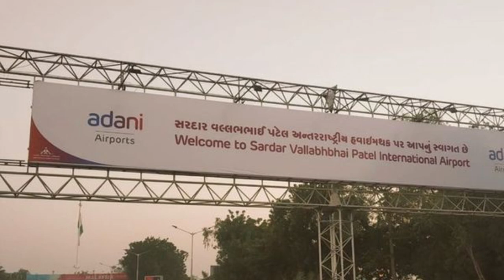Guwahati airport new terminal | Guwahati airport update | Airport in North East | Papa Construction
Title- Guwahati airport new terminal | Guwahati airport update | Airport in North East | Papa Construction
suggested video-
Lokpriya Gopinath Bordoloi Airport (IATA: GAU, ICAO: VEGT), also known as Guwahati Airport and formerly as 'Borjhar Airport', is the primary airport of the North-Eastern states of India. It is the 11th busiest airport in India. It is located at Borjhar, 26 km (16 mi) from Dispur, the capital city of the state of Assam and 28 km (18 mi) from Guwahati and is named after Late Gopinath Bordoloi, a freedom fighter and the first Chief Minister of Assam after India's independence. The airport is managed by Airports Authority of India and also serves as an Indian Air Force base. Airport Authority of India (AAI) has drawn up an ambitious plan for expanding various airports in the state. The plan includes a parallel runway and taxi track at Guwahati's Lokpariya Gopinath Bordoloi International airport, which has become one of the busiest airports in the country.